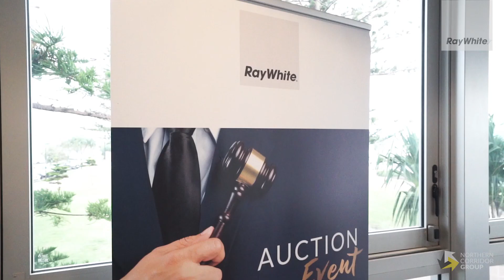Auction for Ray White Sunshine Coast